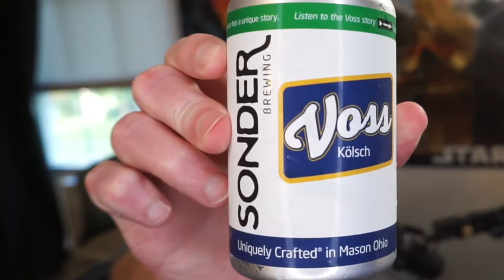BeerBytes Ep52: Sonder Brewing Voss Kolsch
This week we review a beer from Sonder Brewing Voss Kolsch

If you have any suggestions of beers to try, or have had this beer leave some comments below!